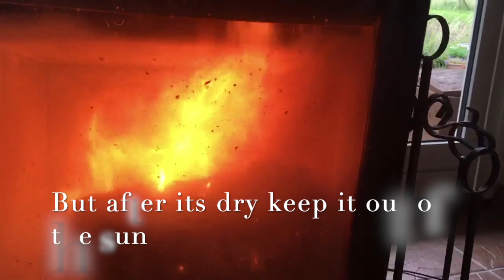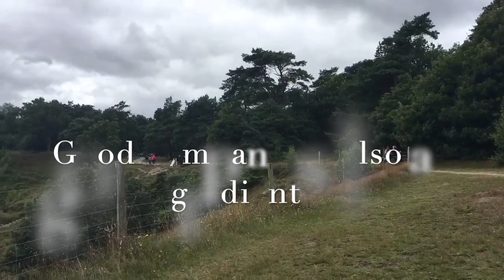Old traditional drum craft - How I made my hand drum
This is the first time I make my own drum. I want to share this great experience with you.